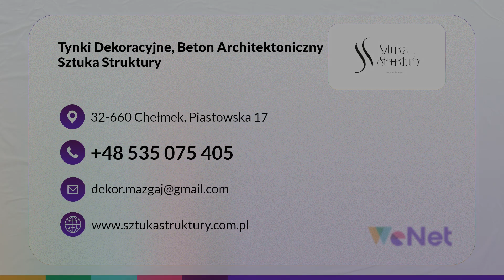Dekoracyjne tynki Chełmek Sztuka Struktury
DekoracyjneTynki i beton architektoniczny stosujemy do zdobienia zewnętrznych i wewnętrznych ścian. Elewacje i ściany łazienek, kuchni, sypialni, przedpokojów i salonów zdobimy na terenie całej Polski. Stosujemy wysokiej klasy materiały i jesteśmy kreatywni.

Jako Sztuka Struktury dobieramy wspólnie z klientami strukturę i kolorystykę ścian. Oferujemy ściany betonowe w stylu industrialnym oraz imitacje spieków kwarcowych. Na życzenie wykonujemy też ściany z efektami rdzy, imitacje marmuru i trawertynu, a także stal cortenowską i grafiki. Serdecznie zapraszamy do odwiedzenia strony internetowej, gdzie zamieściliśmy więcej informacji